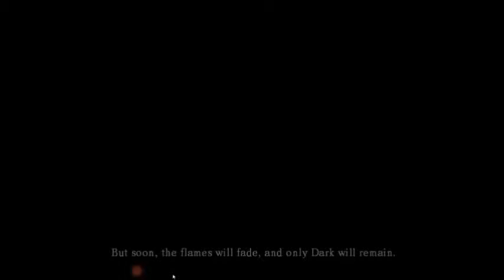the Toasters play: Dark Souls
The M-man and RodRoy go exploring around an undead asylum and try not to die in Dark Souls!

Dark Souls: Prepare to Die edition by From Software